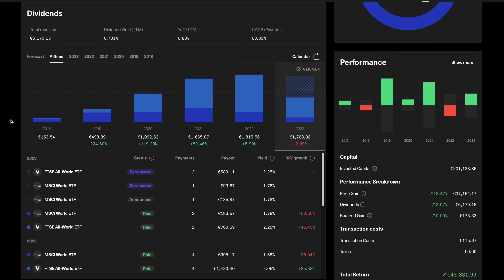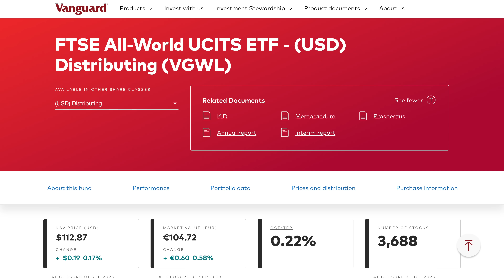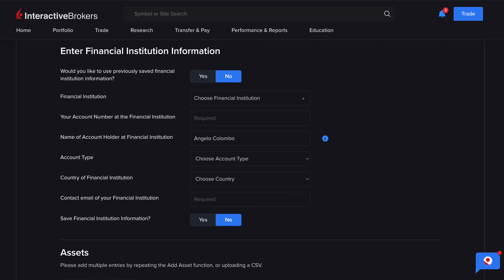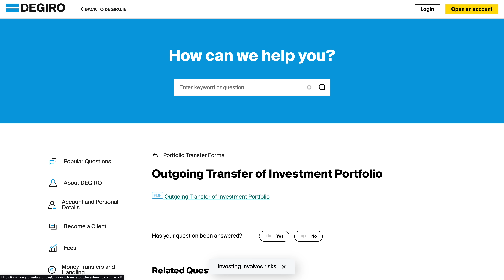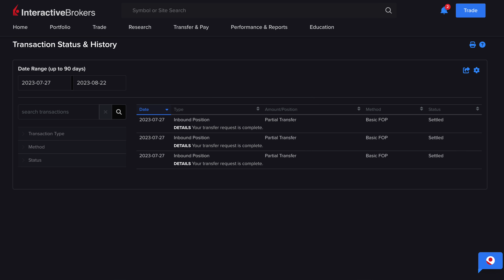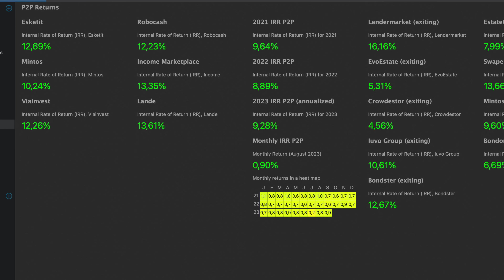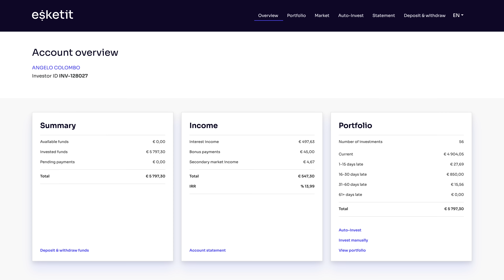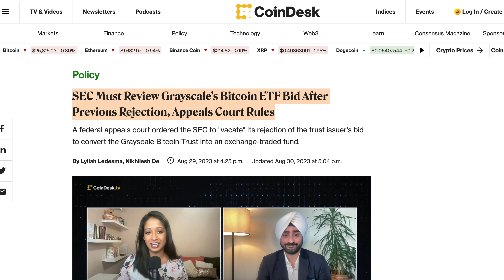I Moved My ETF - Here's What Happened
I transferred ETF shares to another broker while the markets had a rough month. I'll tell you why and the exact steps needed in case you're wondering how to transfer stocks and ETFs between brokers as well! Let's also review how my investments in ETFs, P2P Lending and crypto performed in August!

Our main ETF: Vanguard FTSE All-World Accumulating (ISIN: IE00BK5BQT80, Ticker: VWCE)